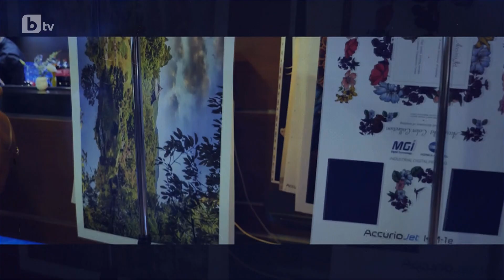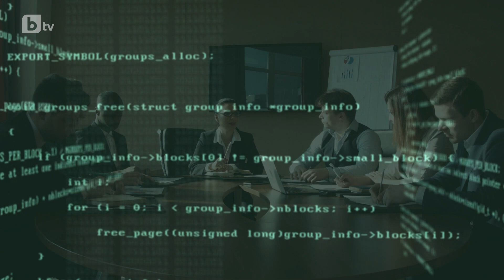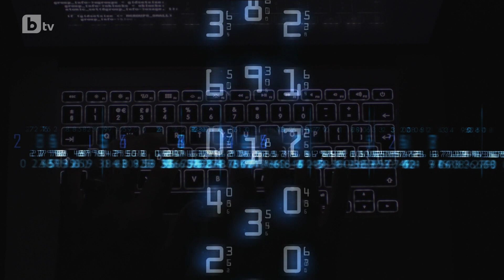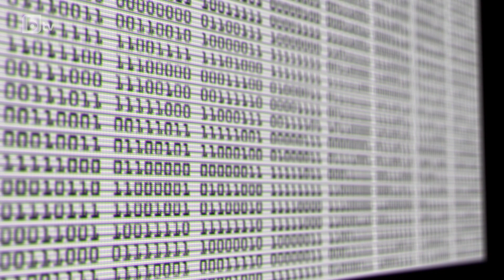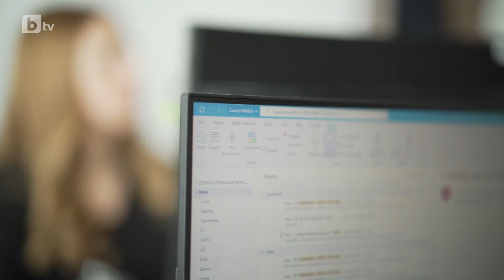Елена Дречева: "Бях само на 28, когато получих договор за управление на компания"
Тя е част от глобална компания със 150-годишна история с фокус върху печатните процеси и корпоративните документи. Дигитализацията обаче е тук и тя вярва, че печатът и технологиите не си противоречат, напротив, могат да се допълват взаимно.

Тя има свобода да взима решения и се старае непрестанно, за да развива и надгражда постигнатите успехи. Казва, че учи през целия си живот и се стреми винаги да бъде по-добра. За нея работата е удоволствие, въпреки всички лишения, които е понесла.

В дигиталната ни поредица „Жените на България“ тази сряда гостува Елена Дречева, изпълнителен директор на Коника Минолта България.